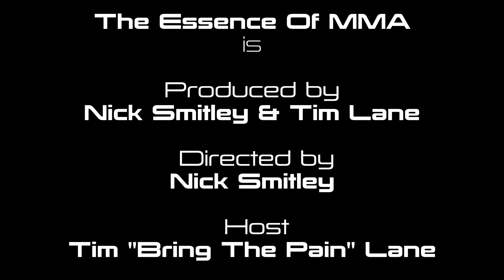The Essence of MMA featuring Haim Gozali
Episode 3 - Featuring Haim Gozali; Pro MMA Fighter, President of ADCC Israel & NAGA Champion tells all to host Tim "Bring The Pain" Lane. In this show find out more about Haim's Childhood, career, mentality and how martial arts has changed his life.

Credits:
Executive Producers: Nick Smitley & Tim Lane
Host: Tim Lane
Director: Nick Smitley
Shot by: Tim Salaz & Nick Smitley
Director of Photography: Tim Salaz